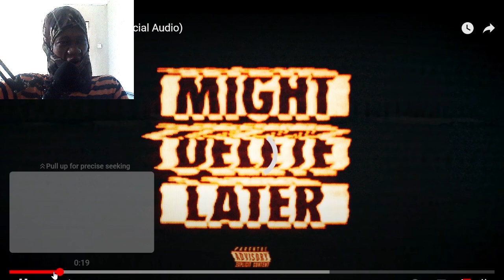Warning shot!!! J. Cole - 7 Minute Drill (Official Audio) || MASTERLIM REACTS